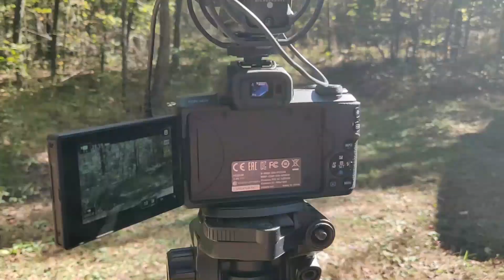What We Use to Film // TRAVEL NURSE FAMILY VLOG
Start small with what you've got, that's our motto. In this video we take you through why it's important to document your memories and what we use to share our journey with you.

Rode Mic
Canon M50 Bundle
DJI Spark Fly Combo
GoPro Hero 7 Black
Cinder’s Action Camera Harness
Fotopro Bendable Tripod for Camera, Phone, or GoPro
Silicon Power 1 TB Drive
Zhyune Smooth 4 Cell Phone Gimbal
Maginon Action Camera
Rode Videomic Me

New to our Channel? We are so glad you are here!

Each week we put out a new Episode following our journey on the weekend. We shoot for Fridays but sometimes the nature of our life requires us to upload Saturday or Sunday. We also do a Tuesday video called Real Talk Tuesday where we spill the beans on many aspects of our everyday life including RV how-to, Travel Nursing and Road Schooling.